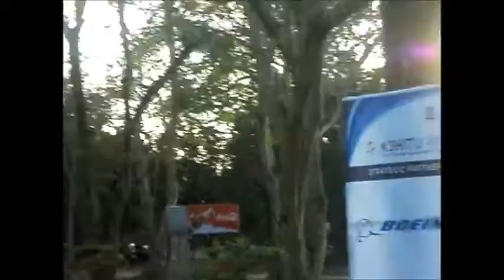DOCUMENTARY ON IIT KHARAGPUR (KSHITIJ 2016 TECHFEST)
This is my first documentary which i made on KSHITIJ 2016 TECHFEST in IIT KHARAGPUR. Well the campus of IIT Kharagpur is of 2100 acre with 11000 civilians inside it. I hope you guys will like my first documentary. Sit back, relax and enjoy...